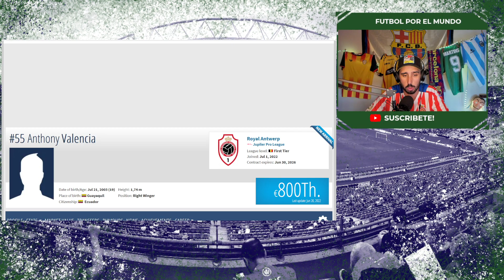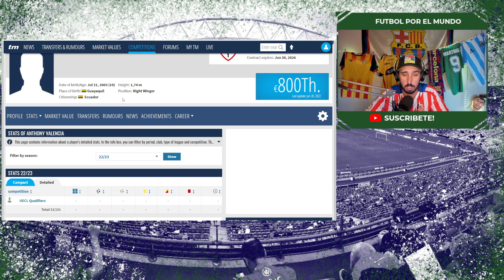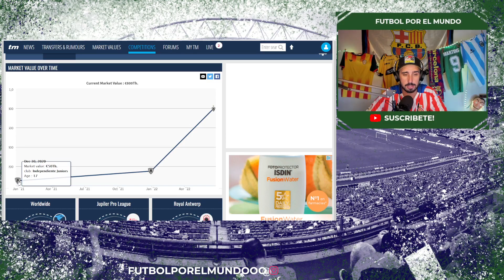REACCIÓN a ANTHONY VALENCIA 🇪🇨 y sus MEJORES JUGADAS 🔥 | ¿EL NUEVO GONZALO PLATA?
💥 Anthony Valencia lo petó en Independiente del Valle y el Royal Antwerp de Belgica lo fichó para apostar por el joven extremo ecuatoriano. Reacciono a sus mejores jugadas, goles y skills y doy mi opinion. 💥